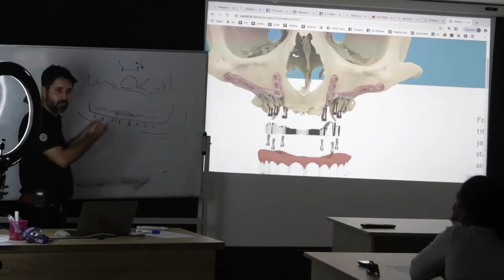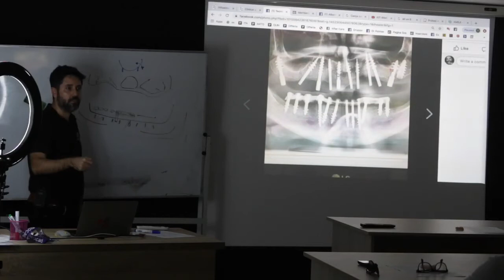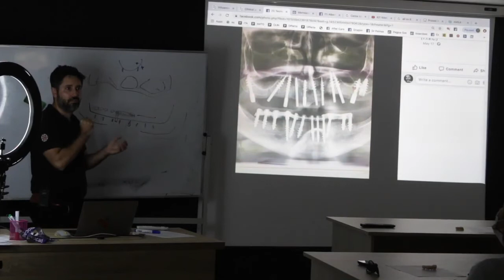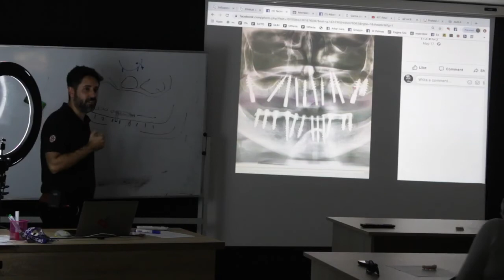Quanti impianti devo mettere per montare i denti fissi ?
Fate attenzione alla pubblicità.

Non credete a chi vi dice all on 4 a carico immediato in 24 ore su tutti, ogni intervento deve essere personalizzato perché tutte le bocche sono versa, hanno storie diverse, prendiamo tutti farmaci diversi,
ci sarà chi deve fare 4 impianti, chi ne deve fare 6 o chi 8 e ancora chi non li può fare o chi deve aspettare un anno.

Ogni caso va personalizzato.
Quello che conta è la logica dove hai messo gli impianti.

Per mettere i denti fissi su impianti anche nei casi più estreme si devono conoscere tutte le tecniche, perché se le conosci tutte puoi affrontare con tranquillità anche i casi più particolari.